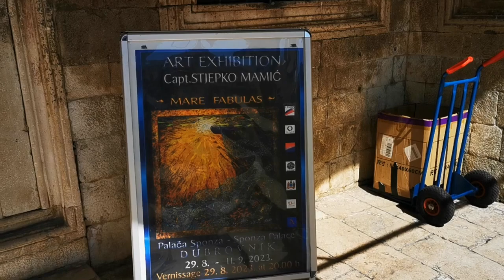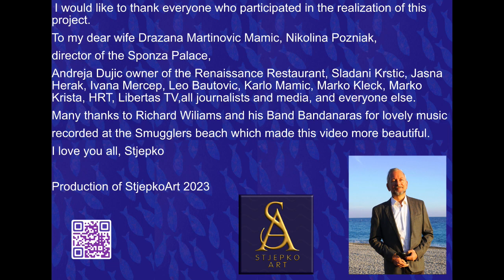Capt.Stjepko Mamic , exhibition at Sponza Palace , Dubrovnik, 2023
For all those who are not able to visit my art exhibition in the Sponza Palace in Dubrovnik. Enjoy beautiful paintings, music, and Sponza Palace.

Sponza Palace (Palaca Sponza)
Built in the early 16th century as the Republic of Ragusa customs house, Dubrovnik’s Sponza Palace (Palaca Sponza) was one of the few buildings not leveled by the devastating 1667 earthquake. It’s architecturally stunning, with a Renaissance portico, late-Gothic windows, inner courtyards, and an alcove containing a statue of St. Blaise, the city’s patron saint.